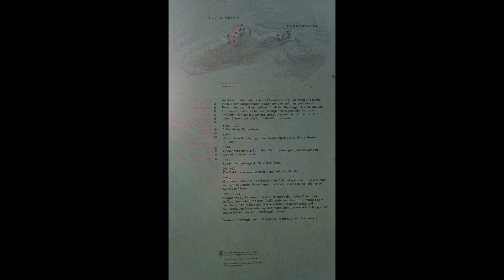Besuch der Burgruine Grünenberg und Langenstein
Ich zeige euch heute eine Burgruine im Kanton Bern, die zwei Burgruinen liegen auf dem Schlossberg in Melchnau und es ist öffentlich zugängig das ganze Jahr.

Ist ein begehbarer Wanderweg dorthin, nicht mit Rollstuhl oder Kinderwagen geeignet.